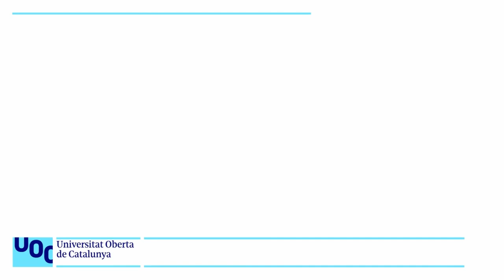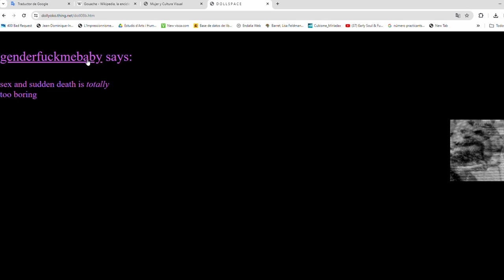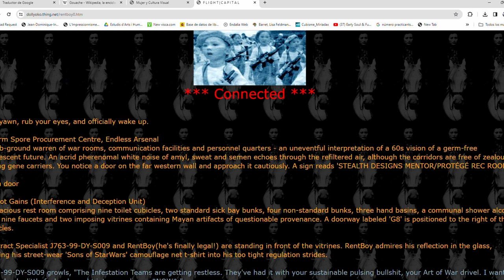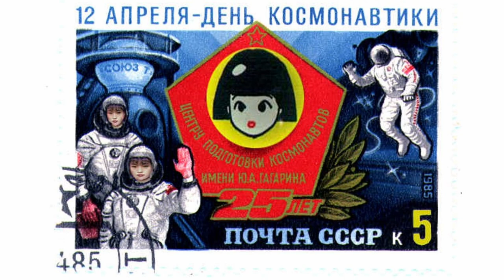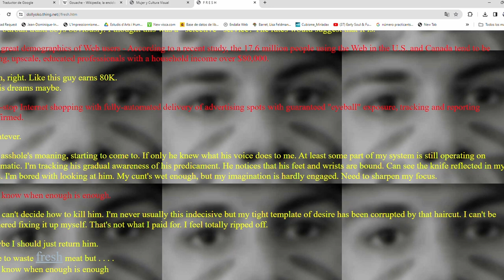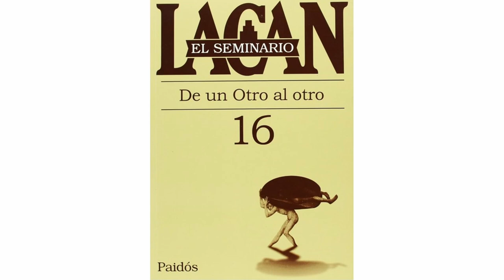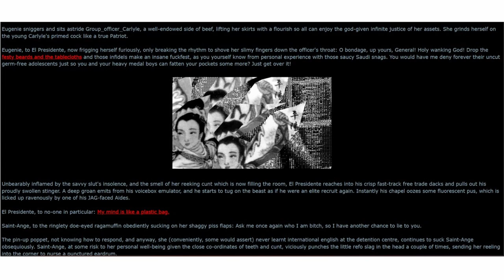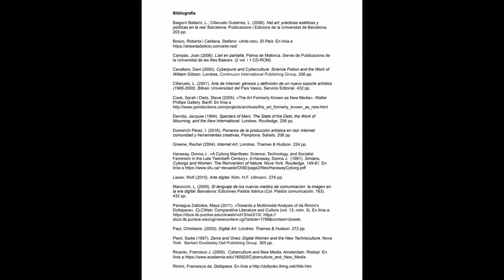Curs: Art digital i Net.art. Francesca da Rimini: Dollspace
Dollspace de Francesca da Rimini és una hiperficció il·lustrada amb set-centes pàgines, dues mil imatges i una banda sonora original de trenta minuts.

Consisteix en un collage de fragments de les pràctiques més habituals en el ciberespai, com ara correus electrònics personals, actes hacktivistes, i xats eròtics en línia. No hi ha una sola trama sinó històries dins d'altres històries, és un hipermèdia no lineal i obert.

Es tracta d'un treball col·laboratiu amb Ricardo Domínguez, l'artista taiwanès nord-americà Shu Lea Cheang, i el compositor Michael Grimm.

És un laberint on habita un fantasma, el d’una nina assassinada. En la seva estètica es rememora l’inici oriental de la seva llegenda i les aigües midori-gaike de la muntanya de Kioto que la van inspirar.

A Dollspace, una noia fantasma japonesa anomenada doll yoko presenta històries gòtiques sobre fantasies de violació, incest i masoquisme, denunciant l'explotació sexual, així com el fet que milers de dones són assassinades arreu del món per ser considerades inferiors als homes.

El nom “dollspace” fa referència a la protagonista de l'hipertext, “doll yoko”, que té múltiples identitats. D'una banda és una nena innocent, mentre que de l'altra té desitjos monstruosos de torturar tots aquells homes que violen nenes innocents, als pares que cometen incest i als que es dediquen a l'explotació sexual infantil.

La narradora principal de les històries és la nina yoko, una noia fantasma que personifica totes les dones joves innocents assassinades.

Fent clic a "joindollyoko", trobem una imatge d'un ull tancat i la frase: «entres al profund espai de nines zero». La paraula "zero" s'utilitza per representar les dones en el ciberespai, reflectint la teoria de Sadie Plant que afirma que, en informàtica, les dones són "zeros" i els homes "uns". Les dones són "zero" perquè la seva presència i descobriments són invisibles als llibres d'història.

El llenguatge canvia sobtadament d'un discurs poètic amb matisos romàntics a expressions molt fortes i carregades sexualment. Aquesta contraposició de discurs i registre és persistent al llarg de la narració.

La navegació pels fragments de l'obra obliga a l'usuari a navegar per tota la pàgina que apareix a la pantalla amb el cursor per trobar el lloc precís on es troba l'enllaç que permetrà continuar llegint. En molts casos, la pàgina pot contenir diversos enllaços, però també s’esdevé que un d'aquests condueix a un cul-de-sac, obligant l'usuari a tornar enrere.

Quan l'interactor entra a Dollspace, es troba amb amb la paraula "hauntings que correspon al nom complet del text, que és Dollspace Hauntologies. El terme "hauntologia" és una referència al concepte de Jacques Derrida, un acrònim de "haunt" i "ologia", que al seu torn es refereix a "ontologia". Així, l'hauntologia seria la presència de l'espectre, que no és ni un ésser ni un no-ésser.